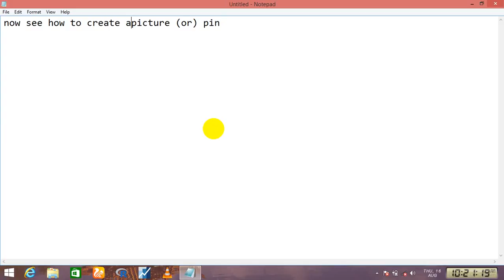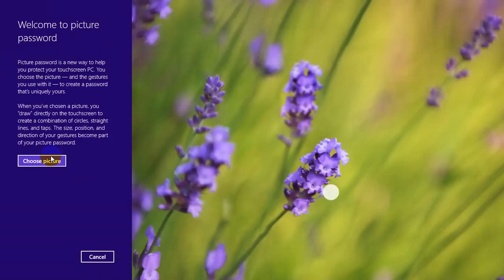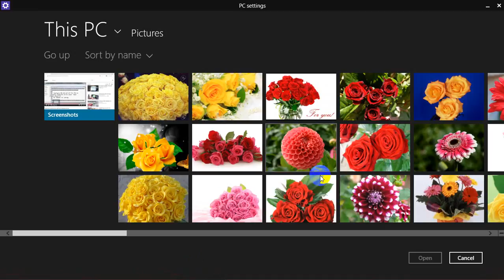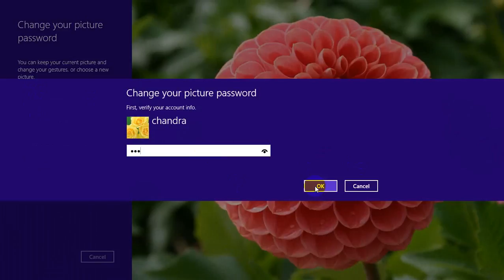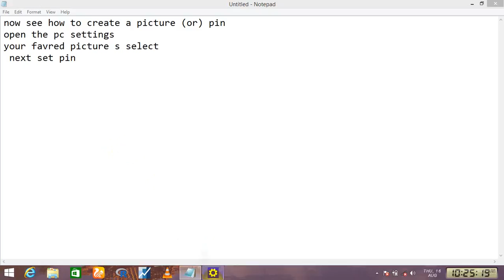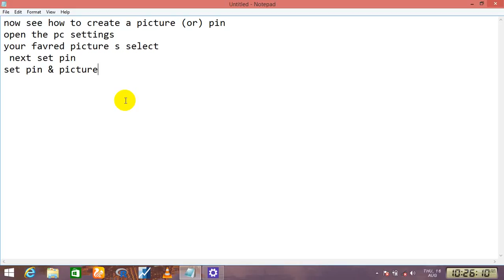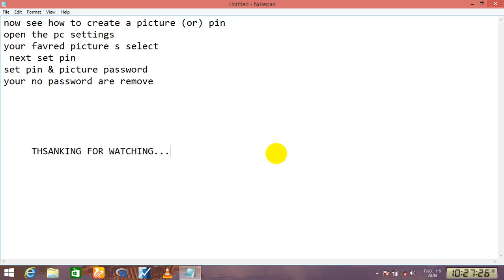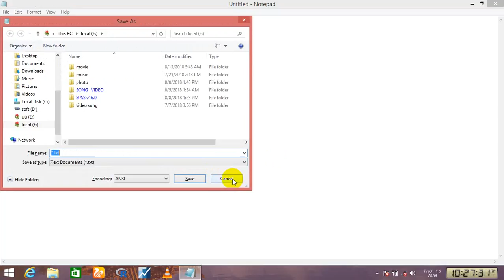how to create picture & pin password